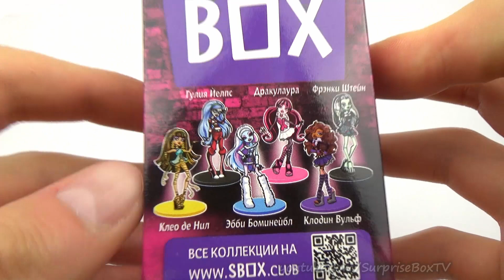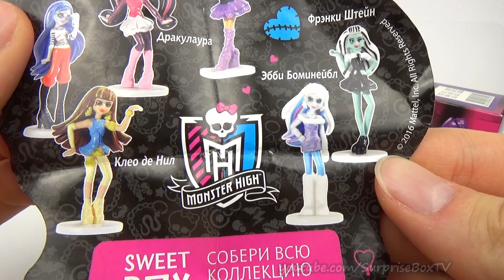Monster High Blind Box Toys Sweet Box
This Toy is a Monster High Blind Box Toys Sweet Box!